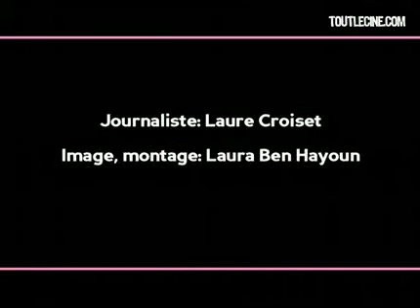Interview de Tonie Marshall 1/4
Tonie Marshall est la présidente du jury du Mobile Film Festival 2010. Rencontre.
Journaliste: Laure Croiset